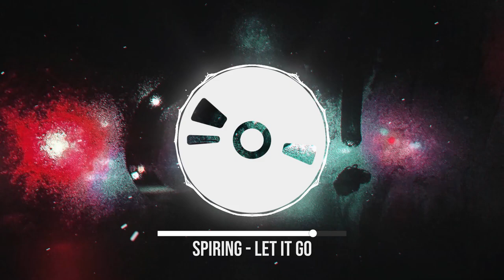Spiring - Let it Go | No Copyright Tropical Music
🎵 Track Info:
Title: Let it Go by Spiring
Genre and Mood: Tropical + Bright

Let it Go by Spiring